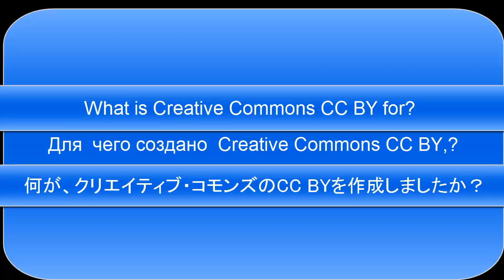Для чего создано Creative Commons CC BY,?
Лицензия Creative Commons означает, что автор разрешает использовать свой контент всем желающим. На YouTube можно отметить, что видео публикуется по лицензии Creative Commons CC BY. На основе таких роликов другие пользователи могут создавать собственные работы в Видеоредакторе , в том числе в коммерческих целях.

Авторство для таких материалов отображается автоматически: под проигрывателем на странице видео будет представлен список названий исходных роликов.

Лицензия Creative Commons на YouTube
Публиковать контент по лицензии Creative Commons может любой автор.

По умолчанию все добавляемые видео отмечаются стандартной лицензией YouTube. Положения стандартной лицензии YouTube описаны в Условиях использования.

Если кто-то заявил права на ваш ролик через систему Content ID, вы не сможете отметить его лицензией Creative Commons.

Размещая видео на условиях лицензии Creative Commons, вы разрешаете всем авторам YouTube повторно использовать и изменять его.

Какие видео можно отмечать лицензией Creative Commons
Вы можете отметить видео лицензией Creative Commons только в том случае, если оно содержит исключительно контент, на который распространяются правила присвоения лицензии CC BY. Вот некоторые примеры такого содержания:

контент, полностью созданный вами;
другие видео, отмеченные лицензией CC BY;
ролики, которые являются общественным достоянием.